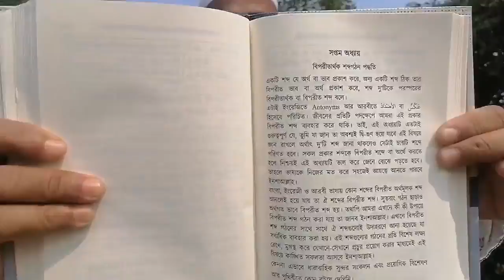আমার প্রায় ৪ হাজার বই সহ শত শত বইয়ে এভাবে একসাথে দেখিনি! বিশ্বাস করতে কষ্ট হলেও সত্য যে,